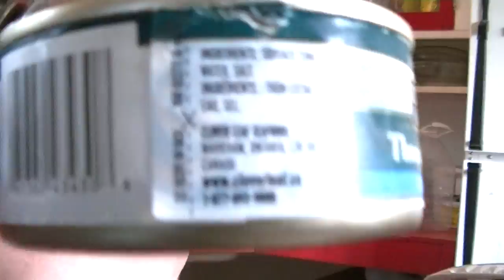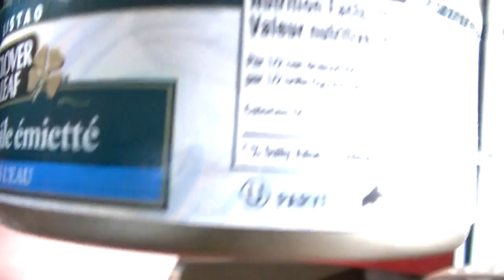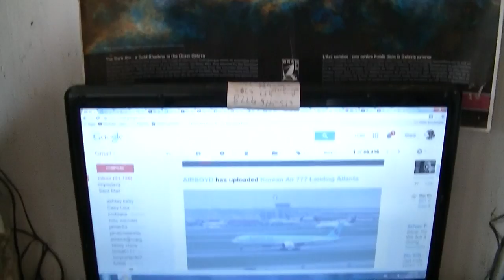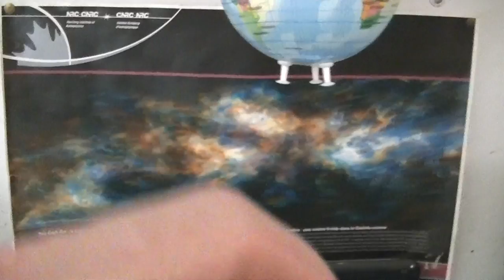So long, so long & tanks for all the fish + Naglfari vulture nail ship 002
Featuring:
-=- A.I. deprogramming